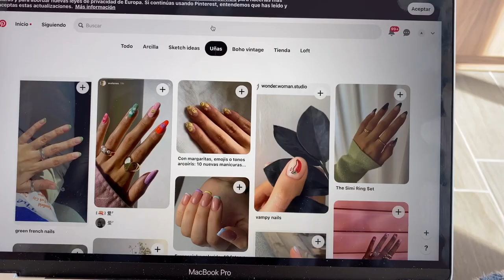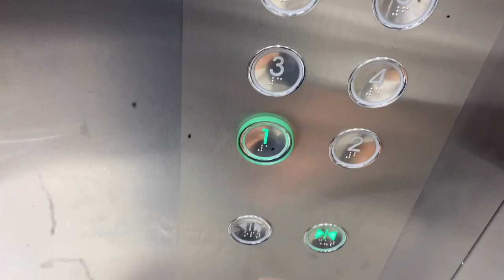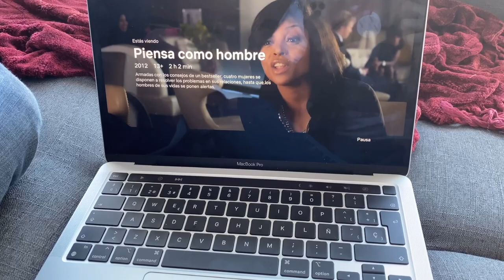Dìa de hacerse las uñas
Les gusta esta dinamica? cuéntenme en los comentarios que piensan y puedo seguir grabando vlogs :D